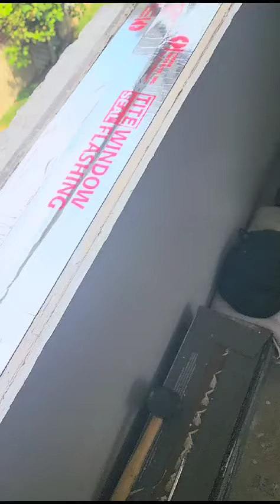Window to the World EP.....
Video from LOYALITY YA DIGG